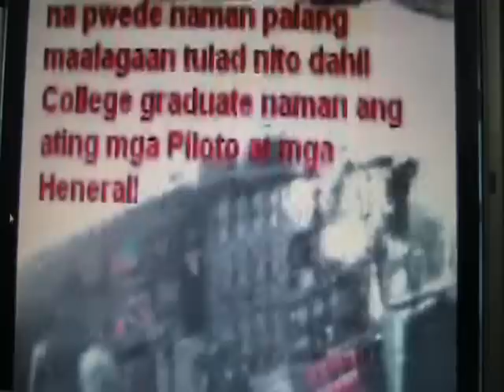10-19-2010 EX AIR FORCE CAPT JOENEL POGOY LAYA NA .wmv